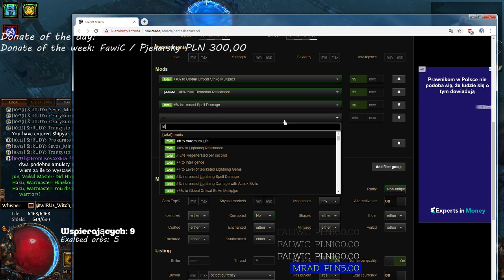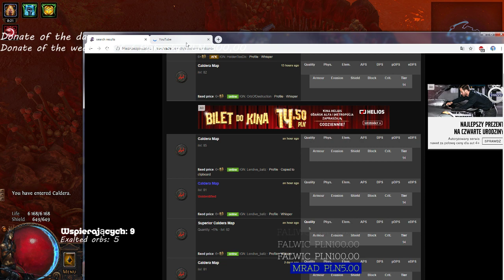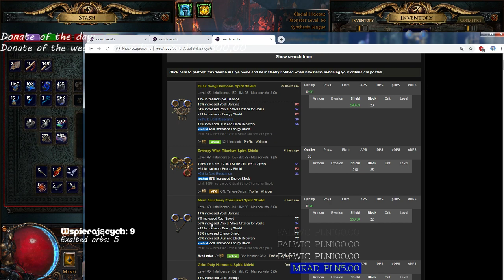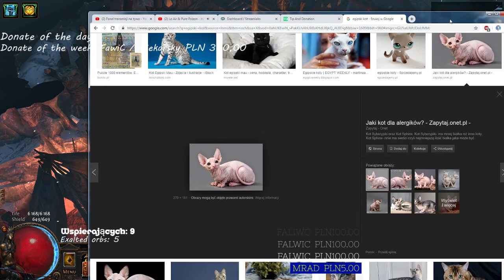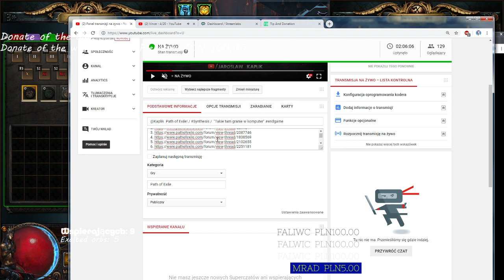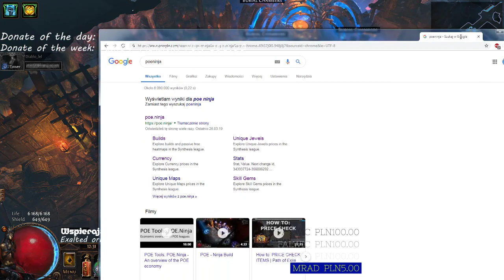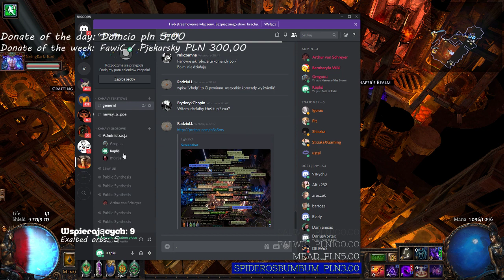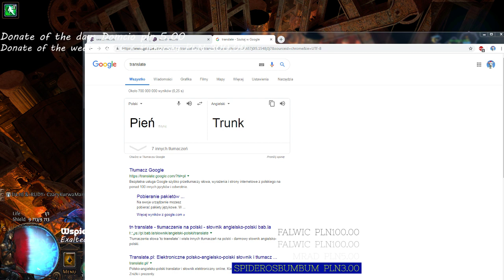Path of Exile! / Synthesis / "Takie tam granie w komputer"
● Kanał poświęcony grze Path of Exile ●

Jakie profity dostajecie będąc wspierającym?
1. Unikalną odznakę na czacie
2. Gdy będę wykonywał challenge bądź grał z widzami macie pierwszeństwo :)
Podoba się? Chcesz wysłać pieniążek? Śmiało :)
Sms / psc / przelew "smsy pobierają 50% prowizji"
Donejty są dobrowolne, są one formą wsparcia wysyłane przez użytkownika.
Marzec 2019:
1. ♕ Pjekarsky PLN 780.00
2. ♕Zyg Zag PLN 460.00
3. ♕M.Rad PLN 260.00
4. ♕DantoVsky / ♕Szyjka PLN 75.00
5. ♕Greslaw / ♕Vorel  PLN 50.00
6. ♕Kormir / ♕Vixul PLN 40.00
7. ♕Optimus PLN 35.00
8. ♕Falwic / ♕Franiu / ♕Naxus / ♕Robert Kowalczyk PLN 30.00
9. ♕Prozure PLN 25.00
10. ♕Czok989 / ♕Spiderosbumbum / ♕BlackGoQ PLN 20.00
11. ♕Pini / ♕WorekPOL PLN 15.00
12. ♕Azenoth / ♕DantoVsky PLN 10.00
13. ♕Impotent / ♕zhengdegaming PLN 8.00
14. ♕WikiSan PLN 6.69
15. ♕FullMetalBitch / ♕Xoad / ♕V_I_N_S / ♕Alozaur / ♕Maniutek80 / ♕Frytek PLN 5.00
16. ♕Szymon / ♕Pytong PLN 4.00
Dzięki!
Lista Top Donejtorów ever!
1.♕WOREKPOL♕ PLN 3.872.21
2.♕ i55555i: PLN 1,659.40 + PC.
3.♕ qlikq: PLN 3,718.35
4.♕ Wiruspaw: PLN 1565.46 + karta graficzna!
5.♕ gramBMSpadem: PLN 2,050
6.♕ Dobro19 - PLN 1,589
7.♕ Mariiio77 PLN 1.330.69
8.♕ Alozaur PLN 1.320.00
9.♕ goSTAR: PLN 1,132.13
10.♕ MatooshDP PLN 1.100
11.♕ Meszu / ♕ Bulu PLN 1090.00
12.♕ Vixul PLN 1.020
13.♕ Sugeron: PLN 994,50
14.♕ Haipełełe PLN 830.01
15.♕Pjekarsky PLN 780.00
16.♕ Aatus PLN 685.00
17. ♕M.Rad PLN 665.22
18. ♕Zyg Zag PLN 640.00
19.♕ Drakonikuś30 PLN 620.01
20.♕ Inku: PLN 563.68
21.♕ TheFrytek20 PLN 560.00
22.♕ KamilMC PLN 520.00
23.♕ Tom_oki PLN 505.00
Dzięki za wsparcie Kózki!
Przydatne linki:
- Arthur von Schreyer - Ziomek od tworzenia hideout'ów w PoE.